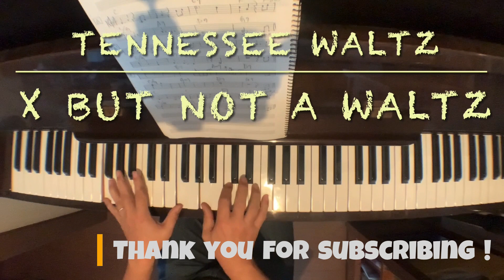Tennessee Waltz - but not a waltz -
Thanks for checking out the video! I'm having fun turning different songs into New Orleans piano vibes.
I tried playing the "Tennessee Waltz" in 4/4 time this time.